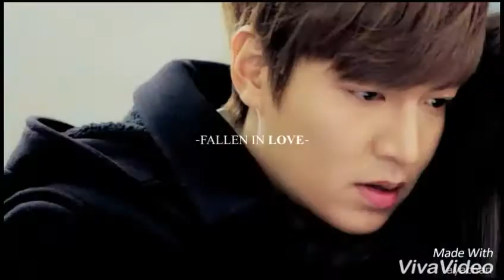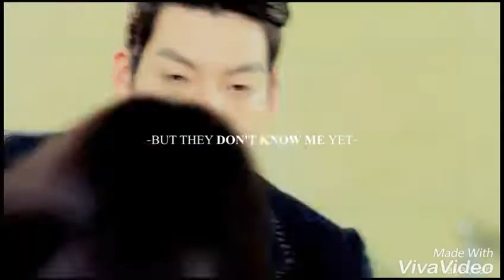Lỡ yêu mất rồi